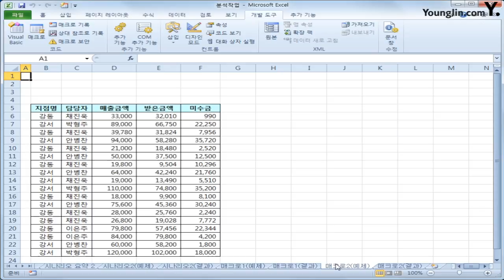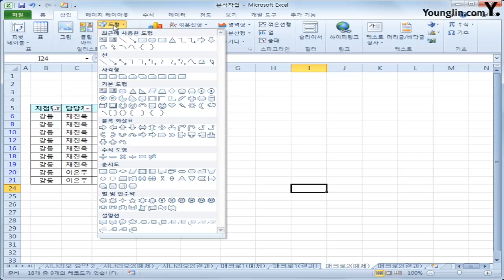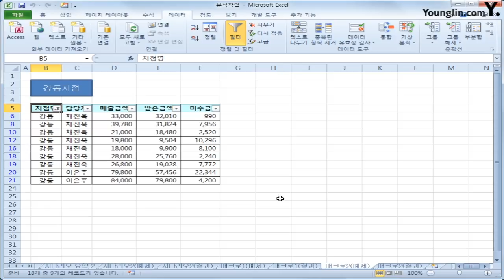스프레드시트 25 매크로